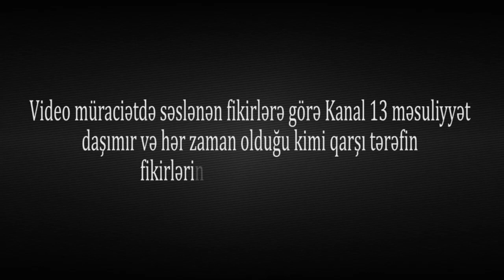"Oğlum minaya düşərək başından zədə alıb, ancaq təqaüdünü kəsib vermirlər"-Qazi şikayət